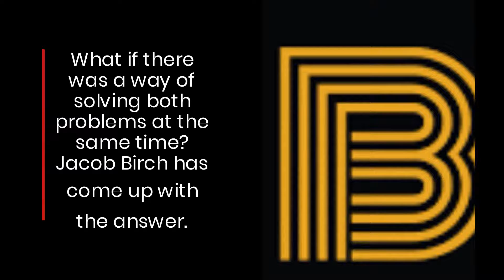Jacob Birch Not-For-Profit Consultant Proposes Church Conversion For Seniors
Do you have a church that is running low on funds and facing closure? Want to help your local community? Then check out Jacob Birch's proposal of converting church space into affordable living apartments for the elderly! for more information!